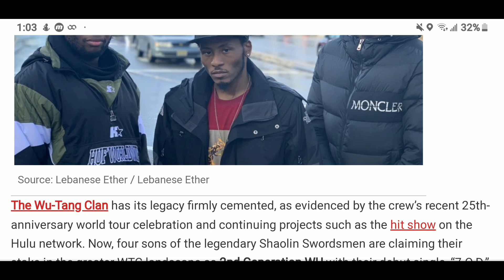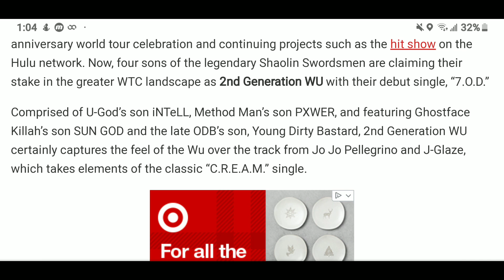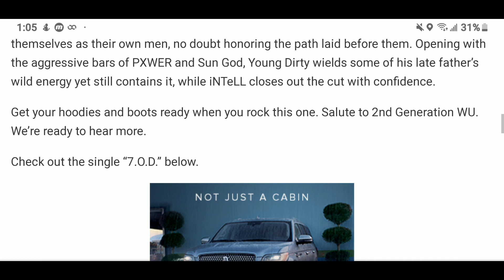2nd Generation WU Revives The Classic Wu-Tang Clan Sound With “7.O.D.”